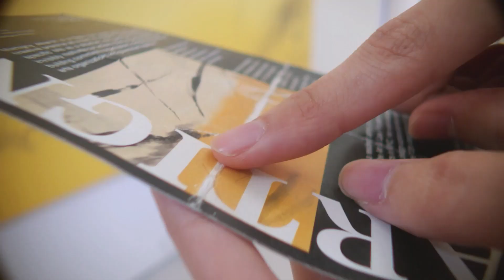oppo find n2 flip